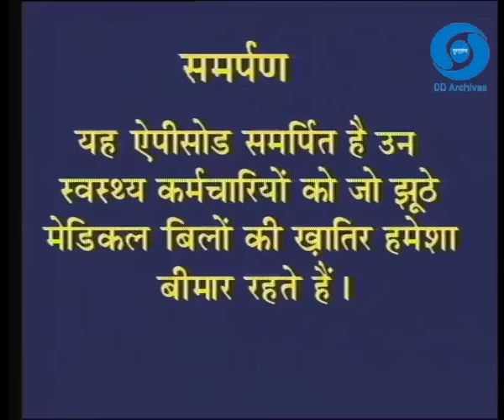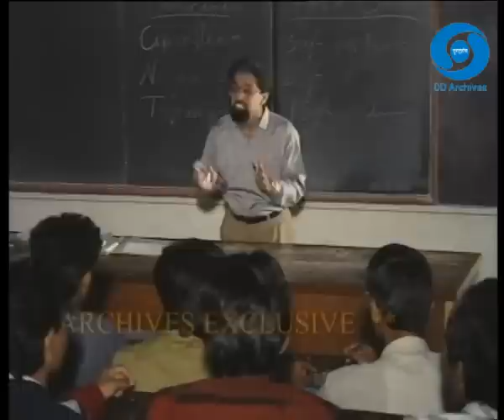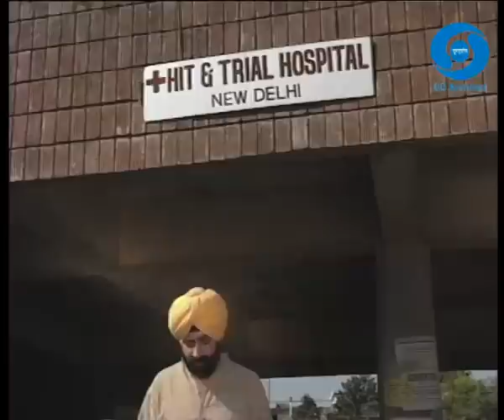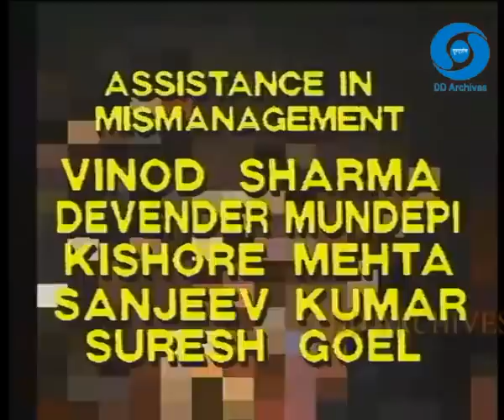FLOP SHOW EPISODE 2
In this episode, the protagonist gets his friend treated in his name while he gets those bills cleared from his office. During this time, he goes on leave. Meanwhile his friend dies and People believe him dead. Then his boss believing him dead, tries to marry his wife while this man tries to get gratuity & benefits from his office.
Show                       FLOP SHOW
Episode                   02
Running time         26:12
Language               Hindi
Category                 Entertainment